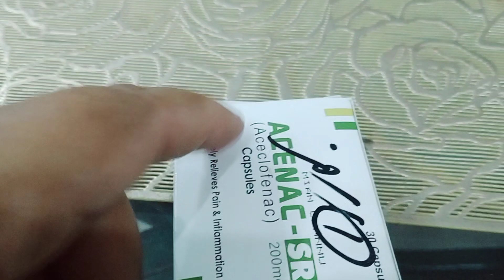ACENAC-SR tablet USES in urdu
acenac sr